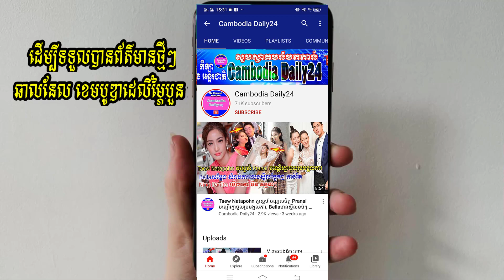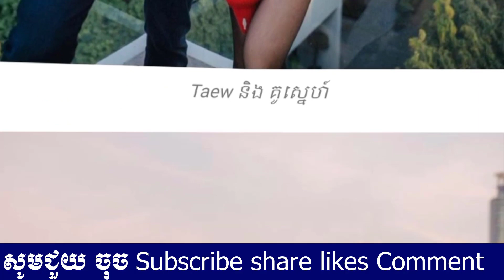Taewនិងសង្សារសេដ្ឋីញញឹមបិទមាត់មិនជិត,Mookdaប្រាប់ពីអារម្មណ៍Kem,NewWongsakornយកជីងចក់មកបន្លាចសង្សារ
ឆាណែល Taewនិងសង្សារសេដ្ឋីញញឹមបិទមាត់មិនជិត,Mookdaប្រាប់ពីអារម្មណ៍Kem,NewWongsakornយកជីងចក់មកបន្លាចសង្សារ Cambodiadaily24 សូមេត្តាអភ័យទោស និងអធ្យាស្រ័យ រាល់កំហុសឆ្គងក្នុងការអាននឹងសង្ឃឹមថាប្រិយមិត្តនៅតែគាំទ្រនិងតាមដានរាល់ពត៏មានថ្មីៗមានពត៍មាន តារា តន្រ្តីកម្សាន្ត ពត៍មានសង្គម ទាន់ហេតុការណ៍ -ល- ។
+++សូមបងប្អូនបន្តការគាំទ្រឆានែលខ្ញុំបាទអោយបាន1Mផងបងប្អូន+++
 ▬▬▬▬♥ ☑️💘✅Follw Me✅💘 ☑️♥▬▬▬▬●
▬▬▬▬♥ ☑️💘✅Follw Me✅💘 ☑️♥▬▬▬▬●
 ►Help to Click to My Brother Channel YouTube: